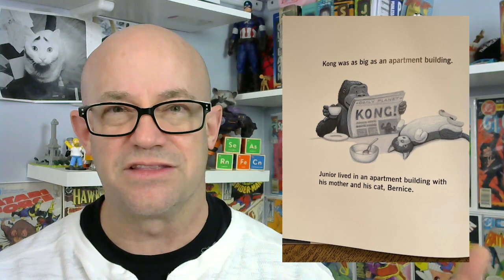King Kong’s Cousin, allegorical fun with silly, contrasting apes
King Kong’s Cousin is an illustrated book with great art, at comparing yourself to others and how we’re all great, even if we don’t see it that way.  It's by Mark Teague and available on Beach Lane Books, an imprint of@simonandschuster